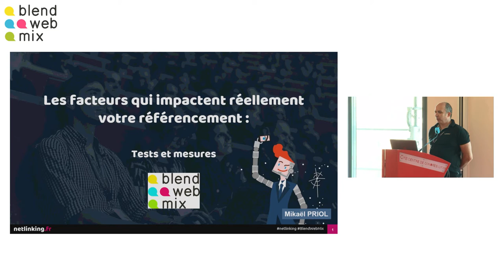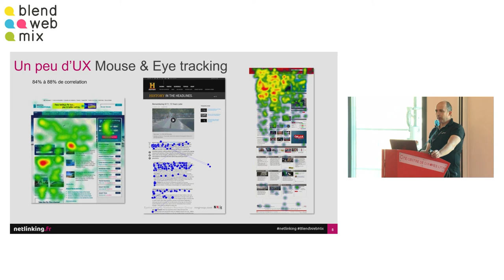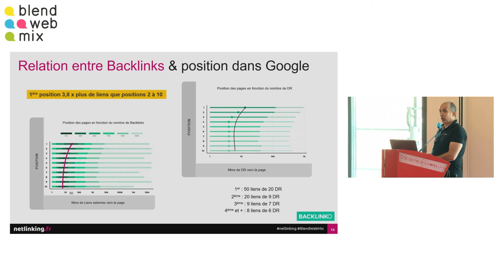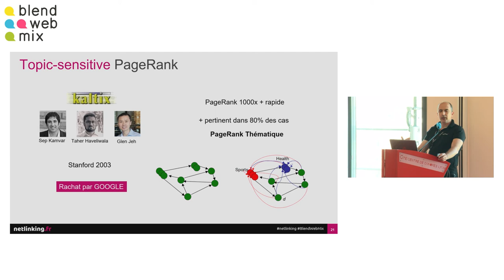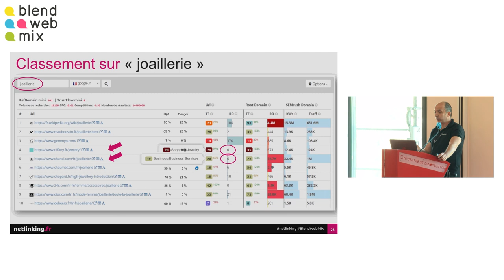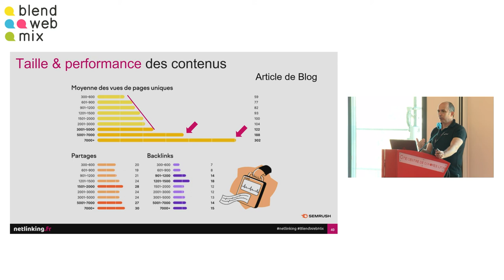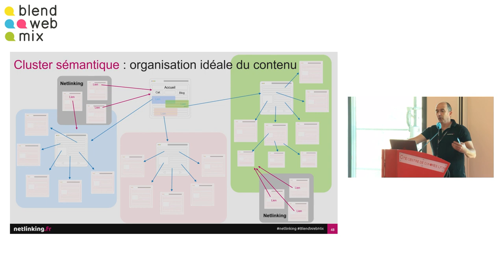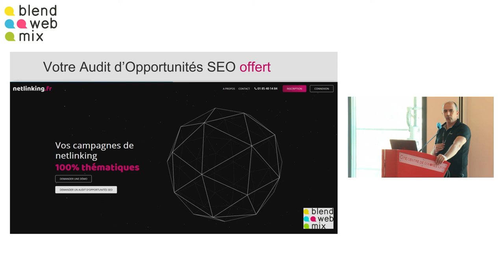Les facteurs qui impactent réellement votre référencement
Le SEO est une science inexacte qui fait l’objet de beaucoup d’idées reçues. Au travers d’études et de tests, découvrez les facteurs déterminants qui impactent réellement le référencement naturel des pages d’un site.

Conférence BlendWebMix 2021

Par Mikaël Priol
Fondateur Netlinking.fr